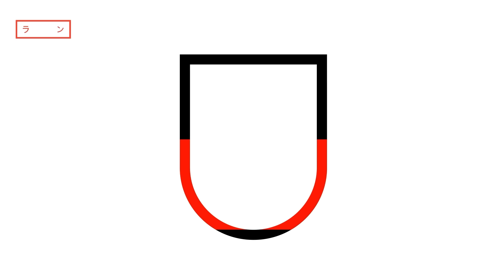He Needed This.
THE WHEEL HAS NOT TURNED AND LEFT HIM